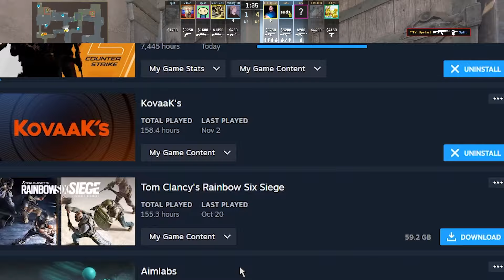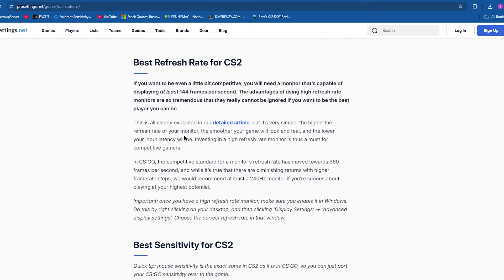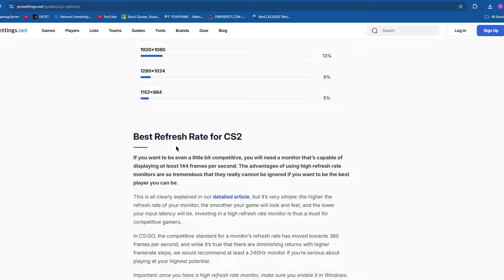CS2 How to Hit FACEIT Level 10 in 2024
Follow McKade:

Youtube.com/@ghettobirdcs
Twitch.tv/ghettobird_cs